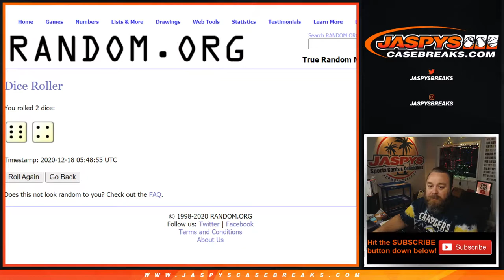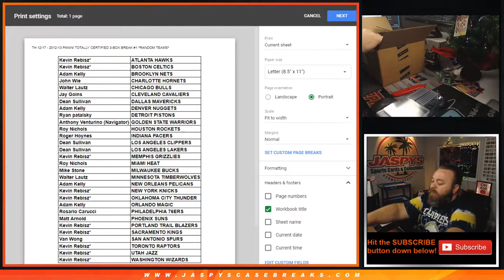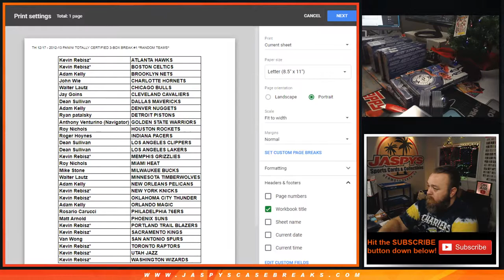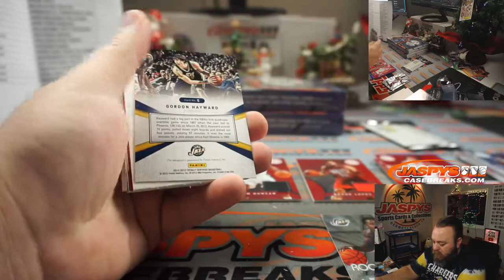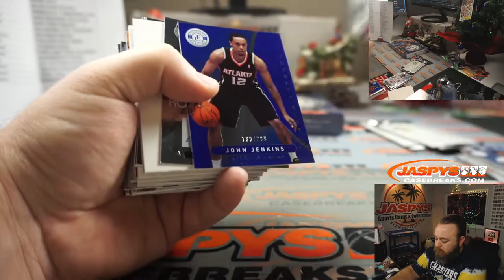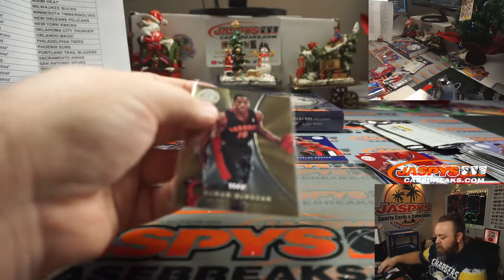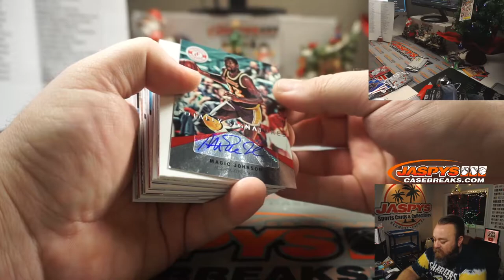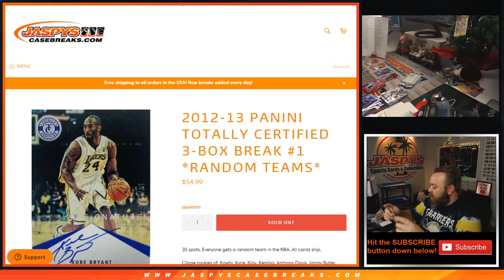TH 12/17 - 2012-13 PANINI TOTALLY CERTIFIED 3-BOX BREAK #1 *RANDOM TEAMS*